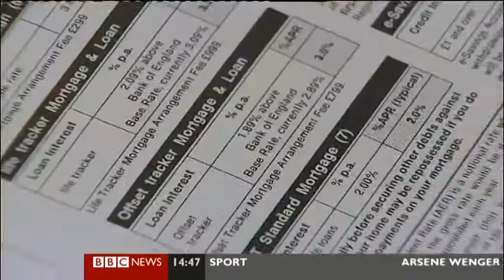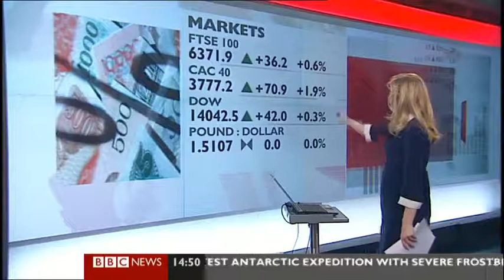Alice Baxter, BBC News Channel Business - 25/12/2013